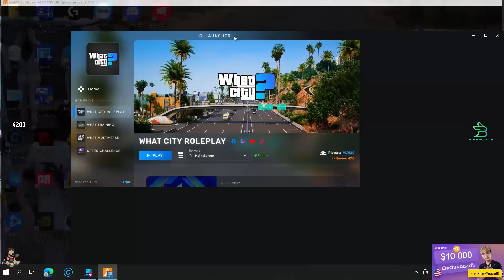เมื่ออาเฉินพาแก๊งมาลองรถประมูล OC รถแรงจัดเจอพลังคอมแรง ก่อนไปตี NTR จุดสิบ | GTA V | WC EP.9408